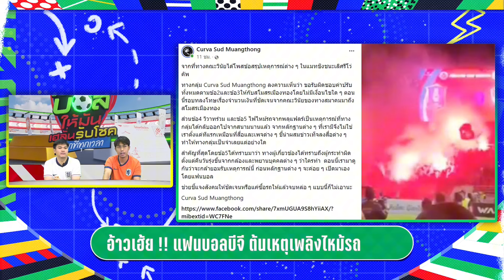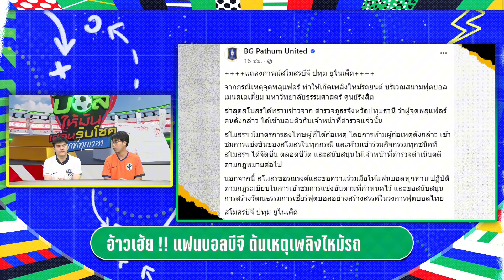"บีจี ปทุม" แบนตลอดชีวิต มือจุดพลุ อาเซียน งง ยกน้ำหนัก หลุดซีเกมส์ 2025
ล่าสุด บีจี ปทุม มีมาตรการลงโทษ โดยการห้ามผู้ก่อเหตุคนดังกล่าว เข้าชมการแข่งขันของสโมสรในทุกกรณี และห้ามเข้าร่วมกิจกรรมทุกชนิดที่สโมสรได้จัดขึ้นตลอดชีวิต พร้อมทั้งสนับสนุนให้เจ้าหน้าที่ตำรวจดำเนินคดีตามกฎหมายต่อไป